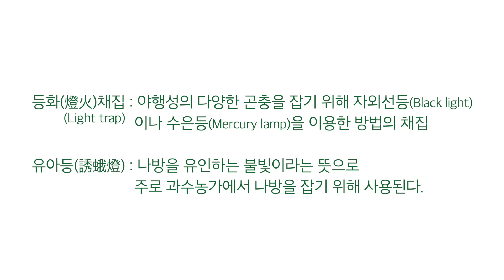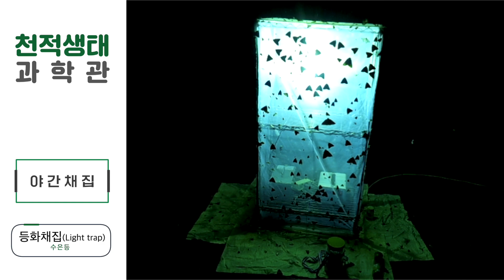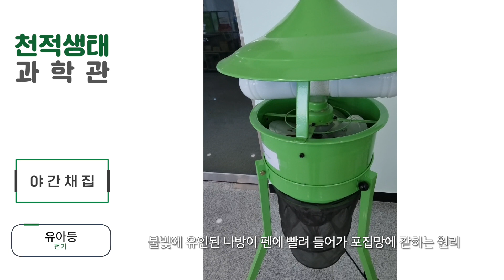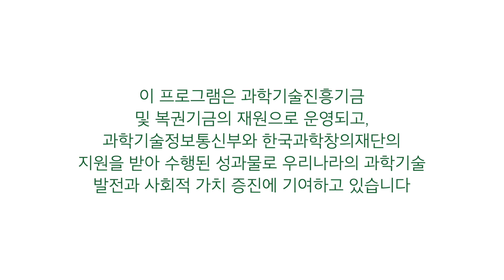야간채집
곤충과 자연에 대한 동영상입니다. 곤충과 천적의 생활사, 생태, 행동, 습성, 의태와 위장 등에 대한 주제의 영상입니다. 천적생태과학관에서 제작 업로드합니다.